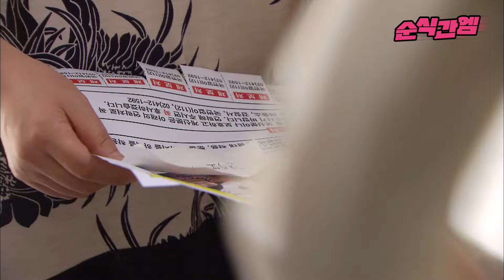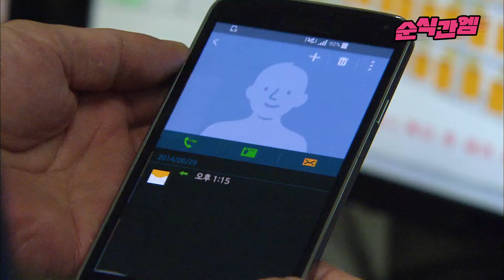왔다! 장보리 | 제가 은비를 키웠습니다 [⏱내시돌 : 뭐야 내 시간 돌려줘요]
EP 25. 제가 은비를 키웠습니다
📺 매주 수,목 오후 5시 업로드됩니다 📺

〈왔다! 장보리〉 FULL 버전 다시보기
▶ WAVVE로 go go!